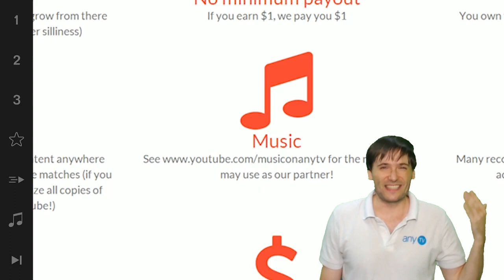*Freedom! Designer* 20 free designs by VKstyx!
XSplit

Music

Discover any.TV!